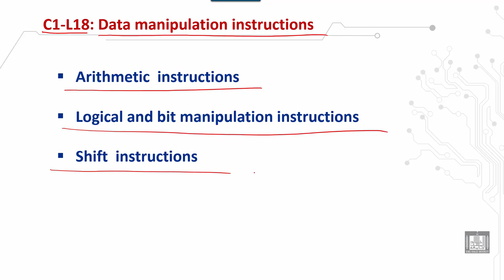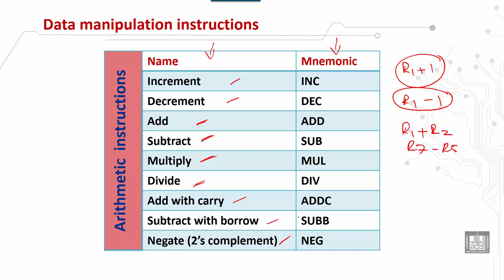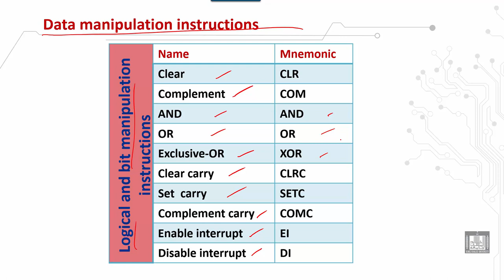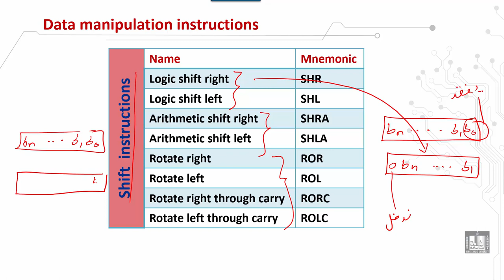Computer Organization 2 | C1 - L18 | Data manipulation instructions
الدرس 18 : Data manipulation instructions
 Arithmetic instruction
 Logic and bit manipulation instructions
 Shift instructions